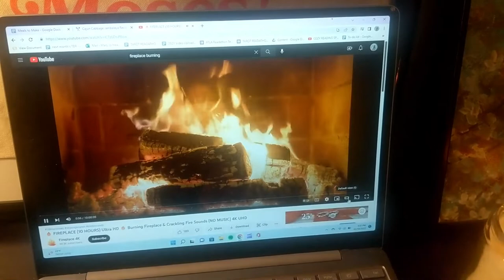REAL TIME READ WITH ME | Cozy Reading Time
Hey y'all! Today's video is a real-time read with me with a crackling fireplace sound in the background. Let me know what you read during this one in the comments down below.

Amazon Wishlist
MAKEUP IG: @maryheadrickmakeup